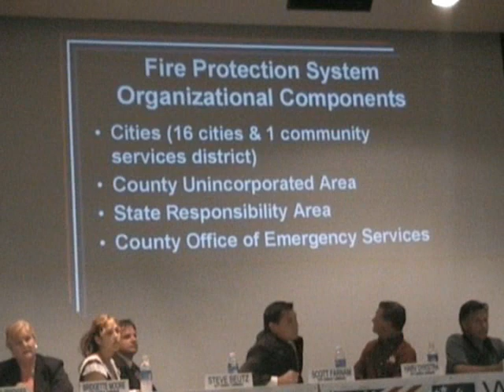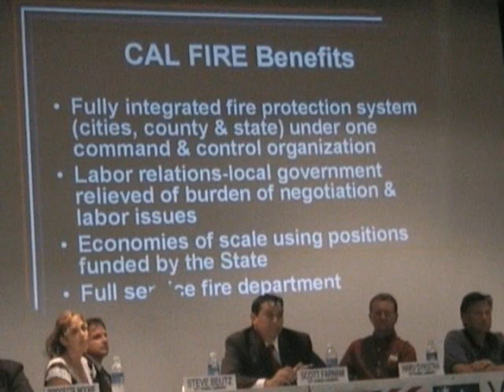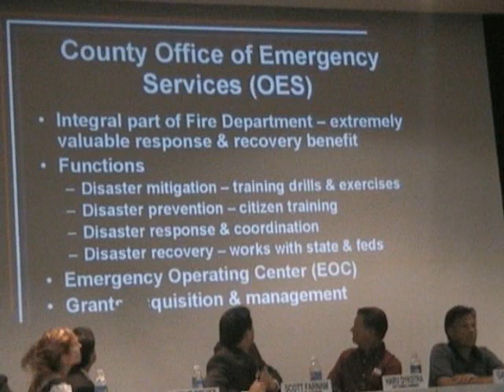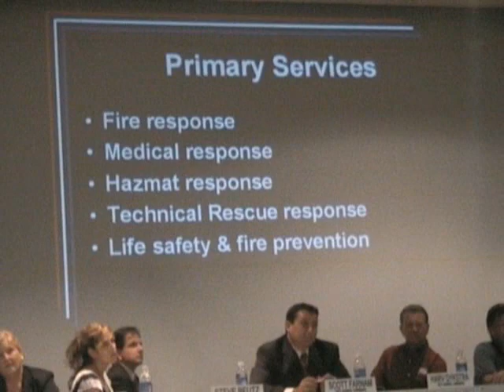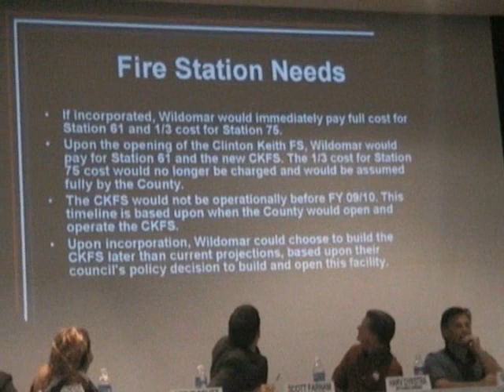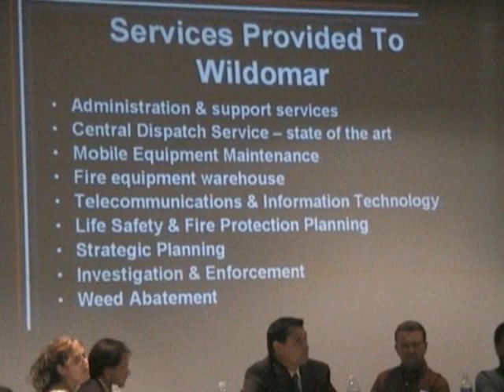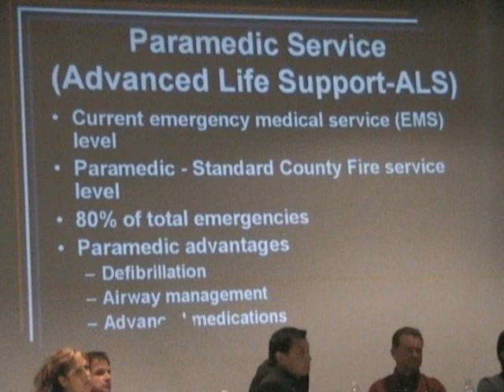Information Meeting #3 - Chief Hawkins Part 1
Riverside County Fire Chief John Hawkins